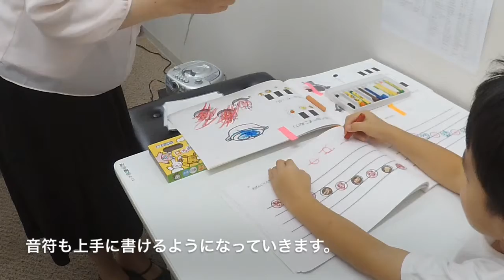島村楽器エミフルMASAKI店 幼児の基礎音楽コース 岩田先生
島村楽器エミフルMASAKI店にて、火曜日・木曜日の「幼児の基礎音楽コース」を
担当されている 岩田裕子(いわたゆうこ)先生のレッスンの様子です。
「幼児の基礎音楽コース」は、4歳から受講可能です。
ただいまレッスン会員様募集中！体験レッスンも随時受け付けておりますので、お気軽にご予約ください。

【島村楽器エミフルMASAKI店】